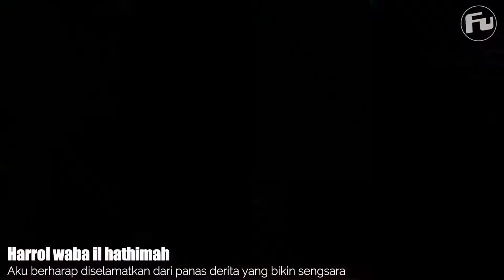Sholawat Li Khomsatun - Sholawat Nabi - Sholawat Li Khomsatun Lirik dan Artinya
Sholawat Nabi - Sholawat Li Khomsatun Lirik dan Artinya